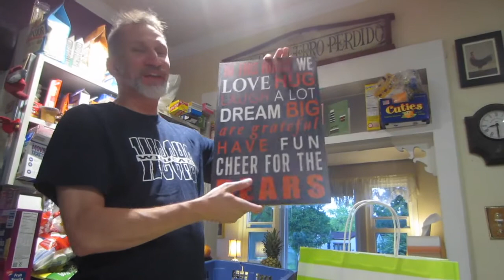Happy Birthday Dad! ~ Vlog 5/30/17